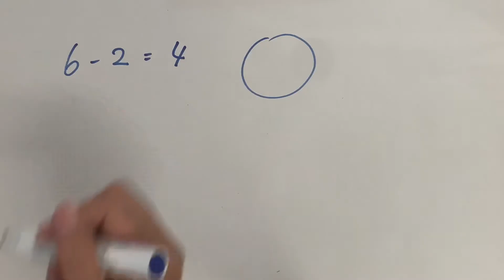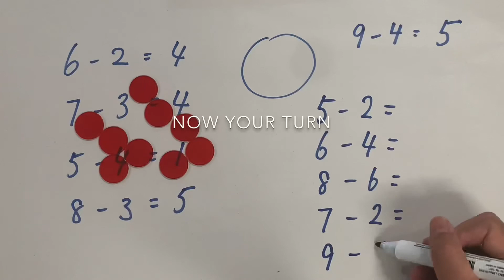In ONE MINUTE: Subtraction Separate Model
Addition/Subtraction #3
Separation model subtraction

ONE MINUTE series follows students' learning progression and address key activities to confirm their understandings of the concept.
Teachers/Parents can use these videos as interactive tools by simply showing these to kids OR add some contents (example question) to create a lesson OR adapt the contents to re-create lessons/activities.
This series may be used to see where the gap is for each learner by following #1 then 2, 3, and so on.